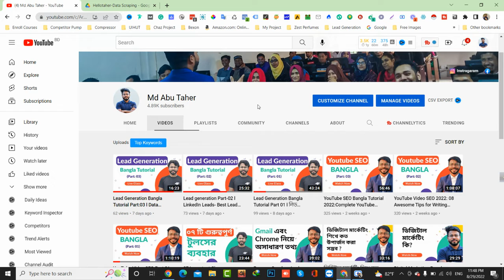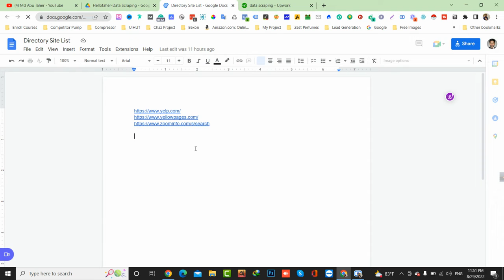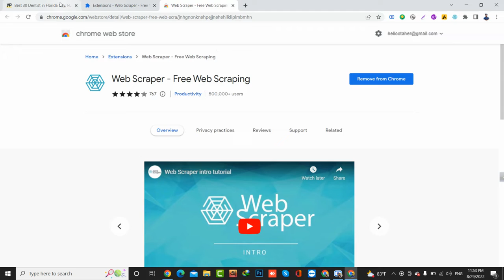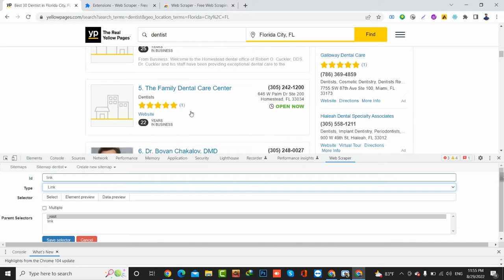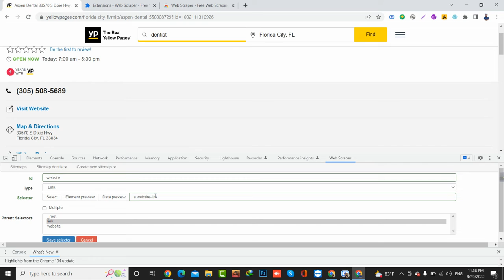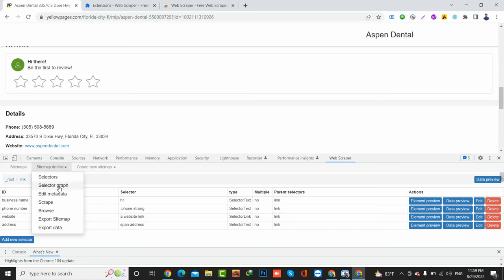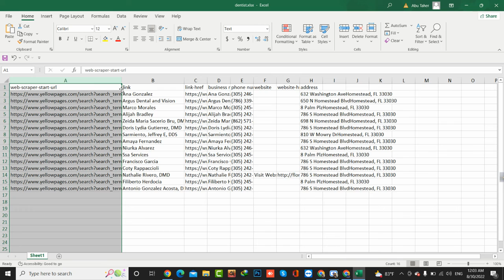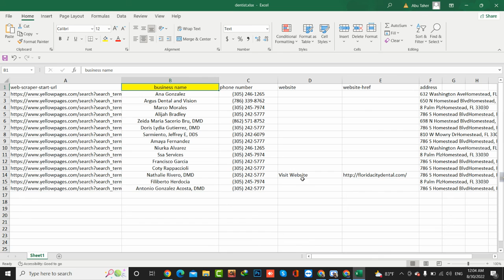Data Scraping Bangla Tutorial Part 01| Web Scraping Tutorial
Lead Generation Bangla Tutorial Part:03 l Data Scrapping- Data Mining

Here is what I will discuss with this lad Generation Live Class:
✅What is Lead Generation?
✅How to find a Potential Lead
✅Sales Navigator
✅Important Tools
✅Industry
✅Valid Lead
✅Type of lead generation
✅Linkedin Leads
✅Google Maps
✅Directory Site

Lead generation is the process of gaining the interest of potential customers in order to increase future sales. It is a crucial part of the sales process of many companies. A lead is anyone who has shown interest in a company's products or services but may not yet be qualified to buy.

Lead Generation  Tools That I use to find valid leads:
✅Linkedin Sales Navigator
✅Apollo
✅Hunter
✅Name2Email
✅Neverbounce
✅Leadleaper
✅Data Scraping